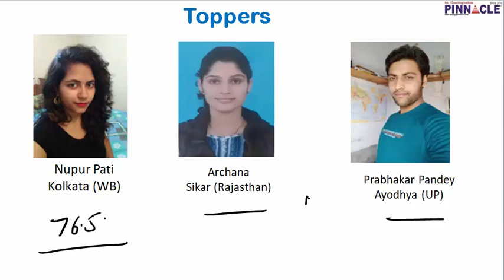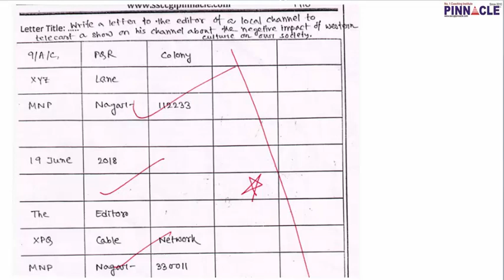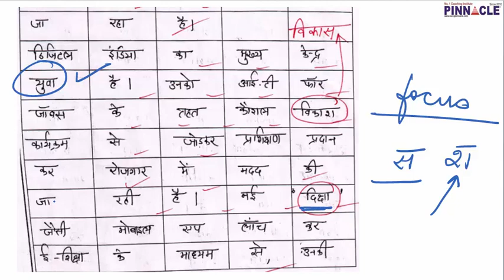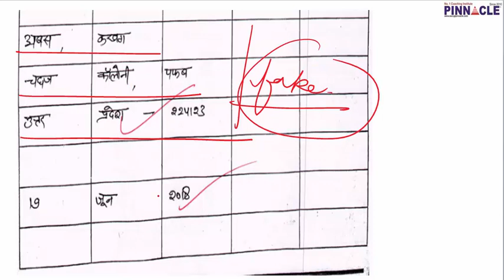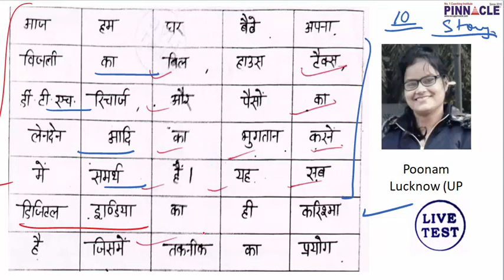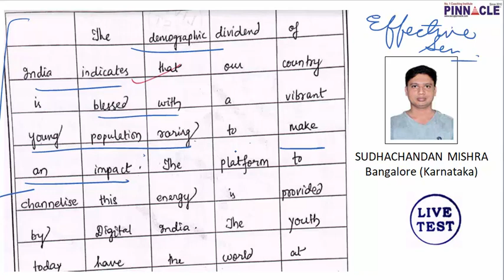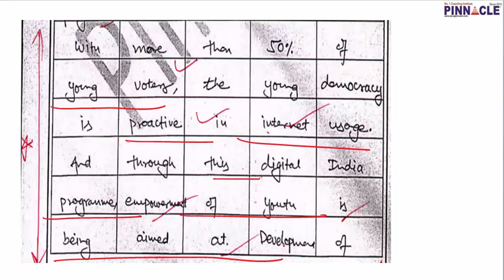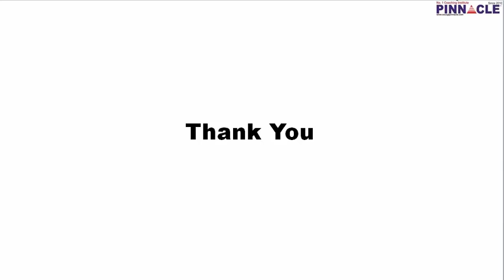ssc cgl I chsl descriptive paper I guidance , tips , analysis I score best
Huge rush , don't wait as admissions can be closed any time.

75 days program for ssc cgl tier 1 : JobAssure Tier 1